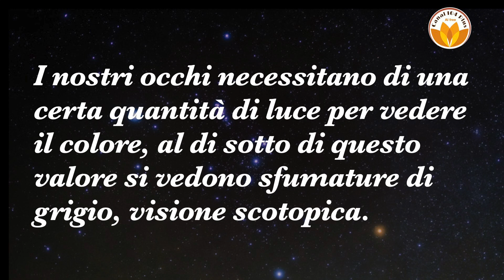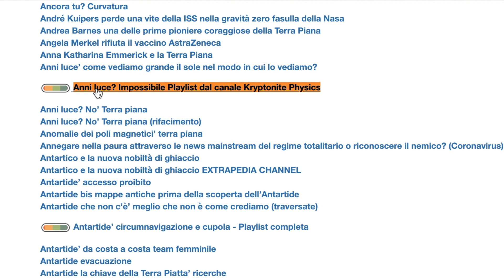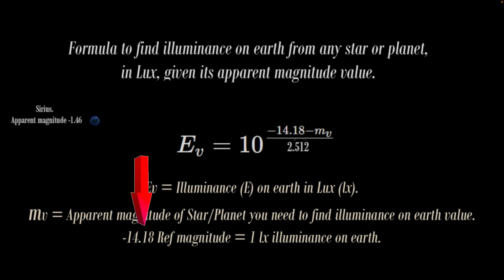Osservare i colori delle stelle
Riferimenti utili